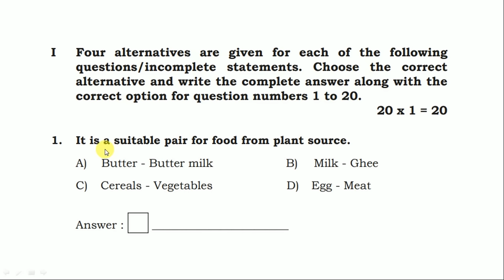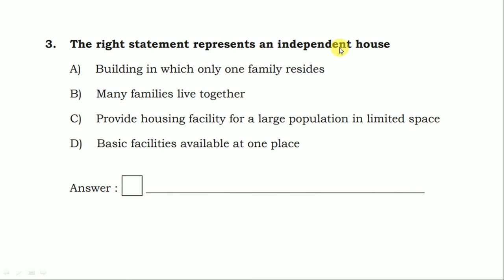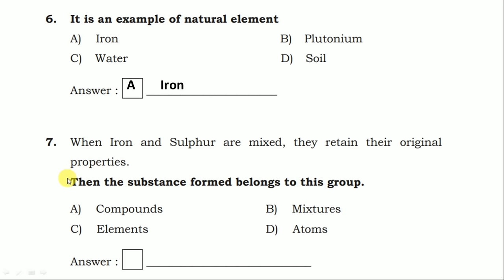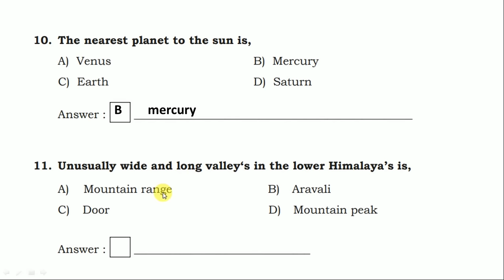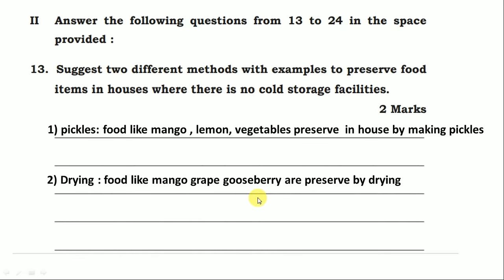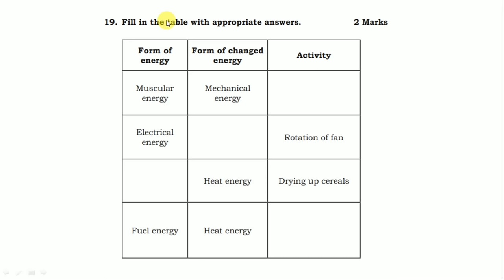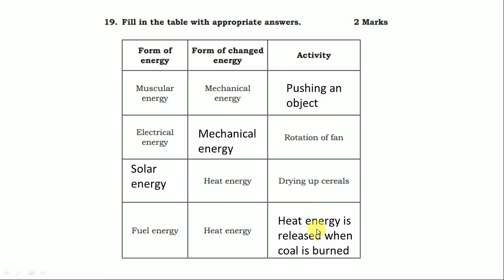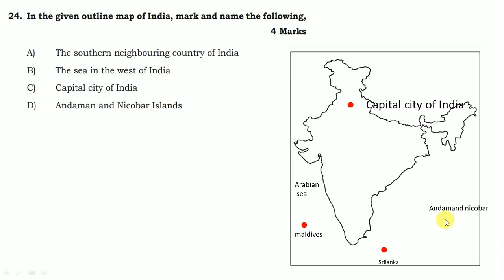5th EVS model question paper 2024|English medium|Karnataka|5th environmental studied model paper2024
5th EVS model question paper 2024|English medium|Karnataka|5th environmental studied model paper2024
About Video :
in this video we solved 5th EVS model paper 2024 for english medium.

Nm mam channel is basically education channel.give simple tips and tricks of mathematics & science.
Video is educational purpose. Copyright disclaimer under section 107 of the copyright act 1976 , allowance is made for"fair use" for purposes such as criticism , comment ,news reporting, teaching scholarship , and research.fair use is a use permitted by copyright statute that might otherwise be infringing .non- profit , educational or personal use tips the balance in favor of fair use.